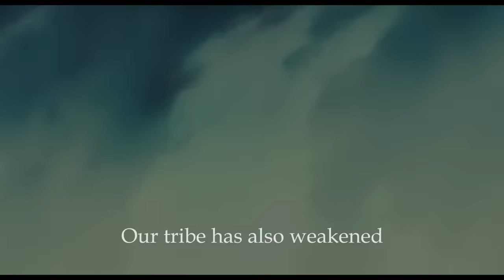Princess Mononoke - trailer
This is a fan made trailer to Hayao Miyazaki's Princess Mononoke.